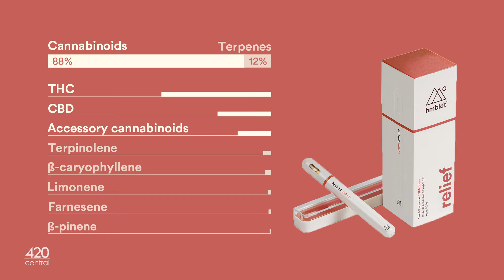CTS-17-08-V-001_SR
Infused Productions Inc.